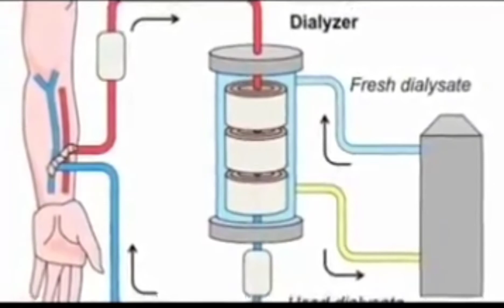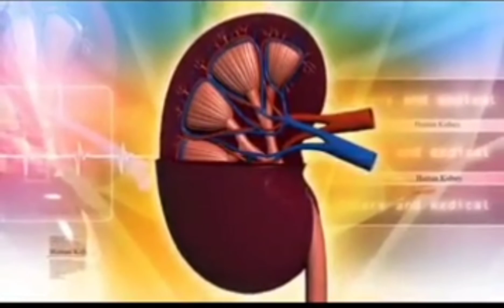உயிரைக் கொல்லும் மாத்திரைகள்.தயவு செய்து சொல்றதை கொஞ்சம் கேளுங்க!!!!!!!